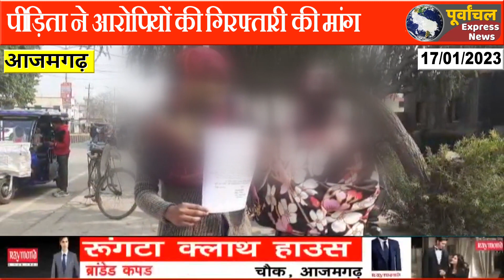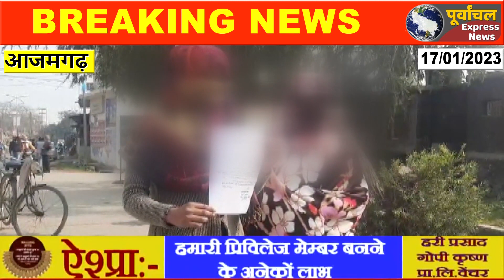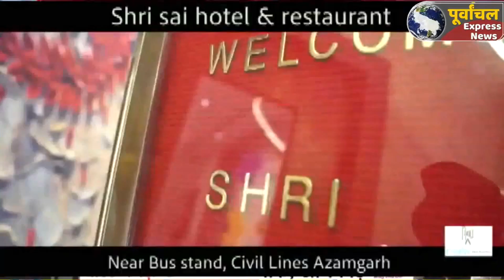azamgarh :गैंगरेप पीड़िता पहुंची एसपी दरबार...